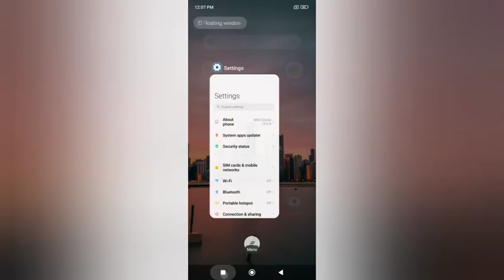redmi note 7 pro ka function | How to off do not dictarb mode in realme 7 pro